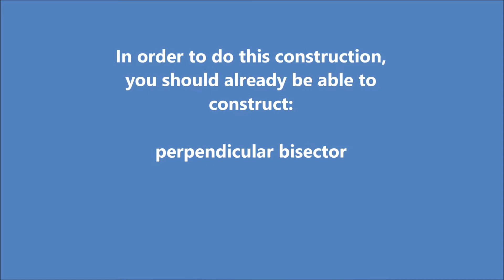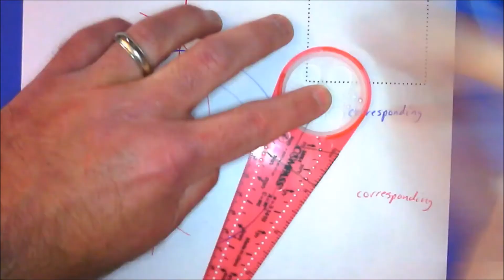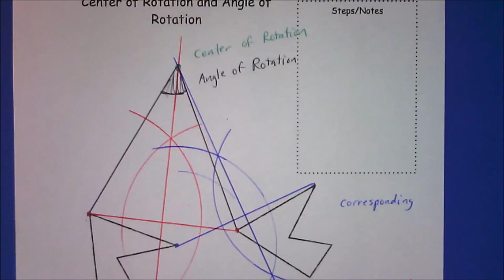Geometric Constructions - Center of Rotation and Angle of Rotation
Use a Safe-T Compass to construct the center and angle of rotation